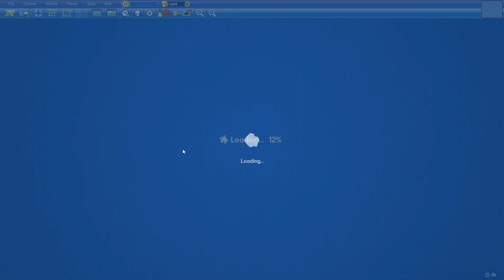Jewel Mandala in 15min14s